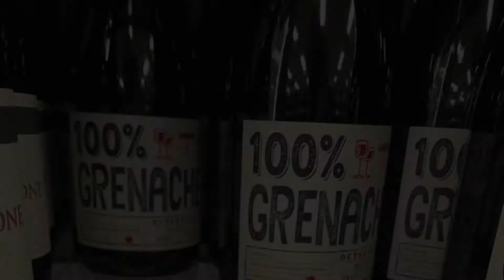WARNING! EFTERÅRSUDSENDELSE - MARTIN LAVER VINTERMAD OG VI SMAGER REN GRENARCHE TIL INGEN PENGE!!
EFTERÅR - nu er du ankommet og hvad er bedre en lækre supper, hvis man har en god kraftig vin til?

Martin viser hvordan man nemt laver en rodfrugtsuppe og Stephan har været på udkig efter en passende vin dertil.

Velbekomme

Velkommen til Mig og min VINO ven. Her vil vi løbende smagsteste vine på bruger niveau, give hints til gode tilbud på vine 🍷
Mig Og Min Vino Ven består af Martin Ib Bøgh og Stephan Wehrsdorf.
Martin er uddannet kok og kender en del til vine. Stephan elsker bare vin og nyder at smage mange forskellige slags fra alle lande i hele verden.Her på kanalen vil vi lægge korte videoer op når vi spotter et godt tilbud, som vi har prøvesmagt.
Vi forsøger at lave ugentlige smagning af mindst 2-3 vine.